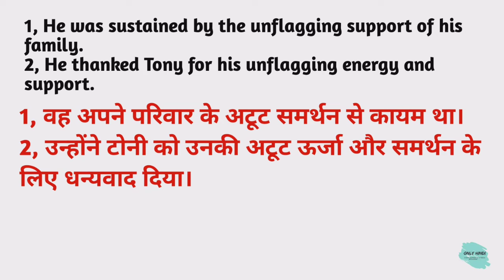Unflagging meaning in hindi | Unflagging Ka Kya Matlab hota hai | Daily use English words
Nmskar Dosto Aaj is Video me Maine Aapko  Unflagging meaning matlab kya hota hai bataenge.

Word meaning,
Daily life English words,
English Vocabulary,